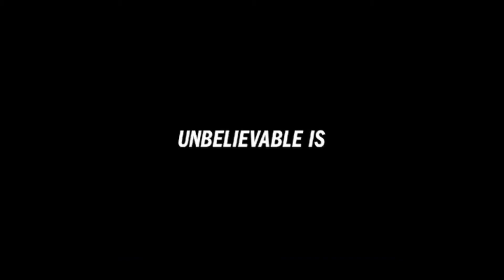NBA Disappearing commercial ft. Chris Paul, Steve Nash and Magic Johnson.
One of the most creative commercials from the NBA featuring greatness such as Chris Paul, Steve Nash and Magic Johnson.